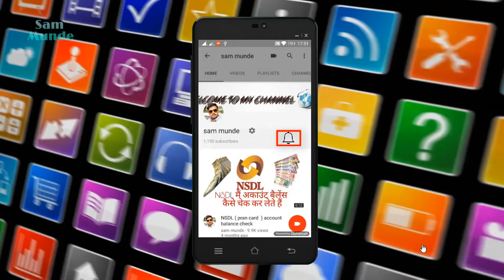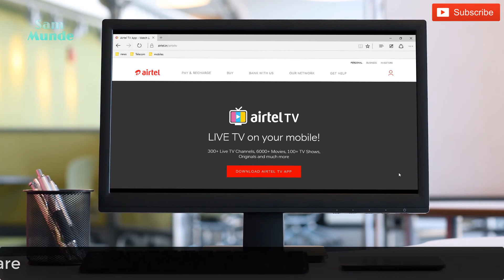Airtel Hostels Partnership 350 LIVE TV ,10,000 Movies, TV shows watch Airtel TV app.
It seems that telecom operator Bharti Airtel wants to come to the first place in terms of content delivery to customers. Airtel has recently partnered with Amazon and now the company has announced partnership with the online content streaming platform Hotstar.